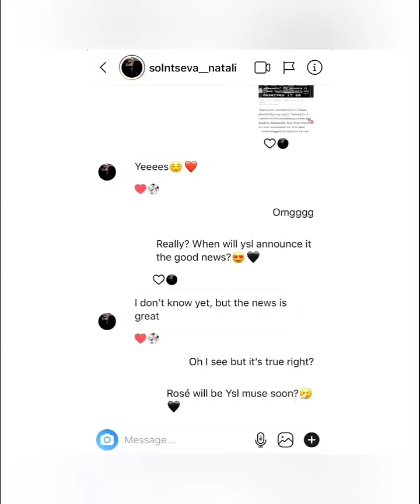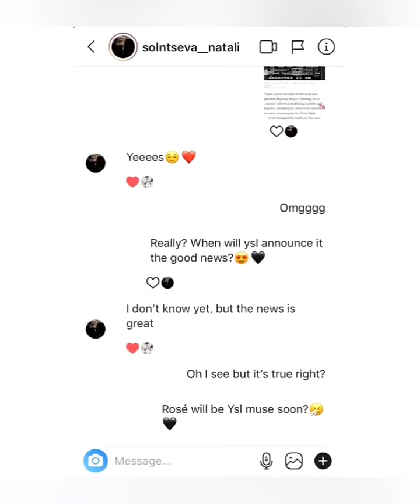จีบติดแล้วจ้า บทความของForbes ยืนยัน โรเซ่ blackpink เป็นแอมบาสเดอร์คนใหม่ ของYSL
โรเซ่ blackpink เป็นแอมบาสเดอร์คนใหม่ ของYSL
โรเซ่ blackpink เป็นแอมบาสเดอร์คนใหม่ ของ แซงโรลรอง
Forbes ยืนยัน โรเซ่ blackpink เป็นแอมบาสเดอร์คนใหม่ ของYSL
อัพเดทข่าวล่าสุดโรเซ่แบล็คพิ้งค์